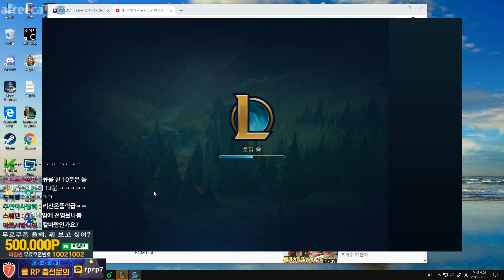정신줄 놓고 게임하다가 레전드 제대로 찍었습니다!!!(League of legends Korea Challenger Yasuo !)